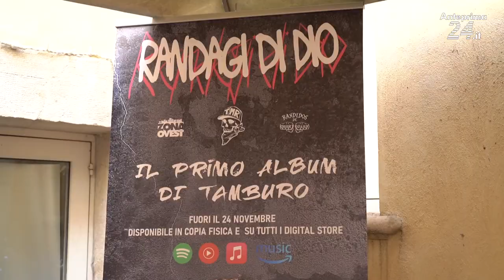'Randagi di Dio', il primo album fisico di Tamburo